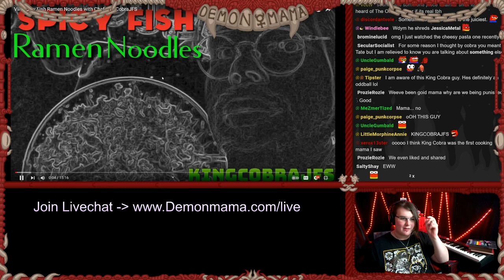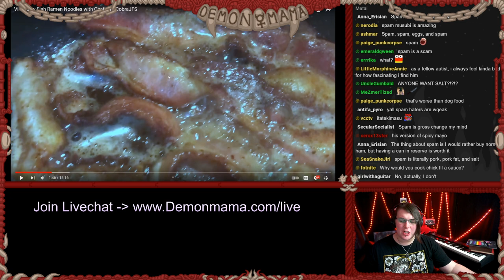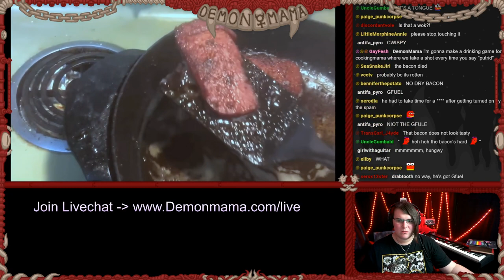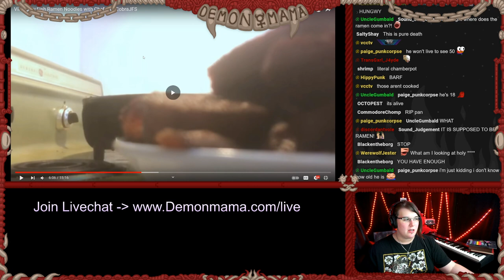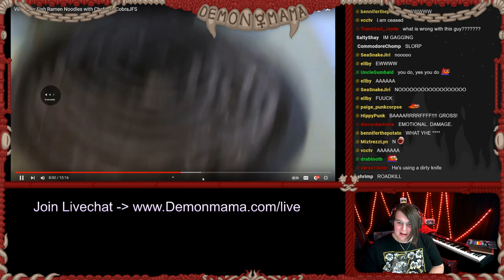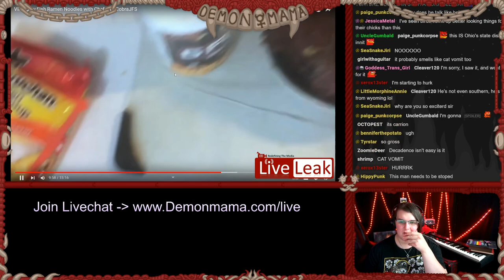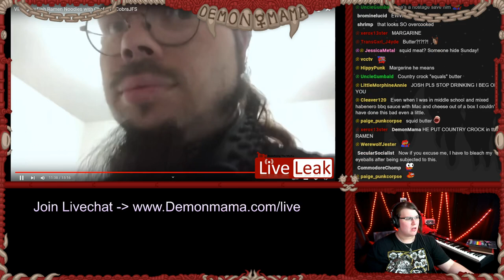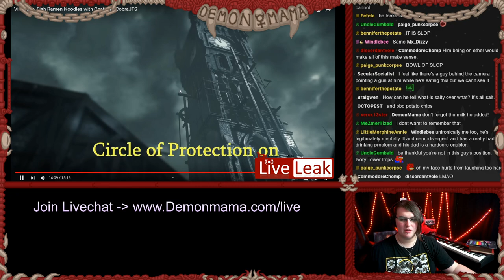Mama Discovers HEINOUS Fish and Margarine "Ramen" Recipe